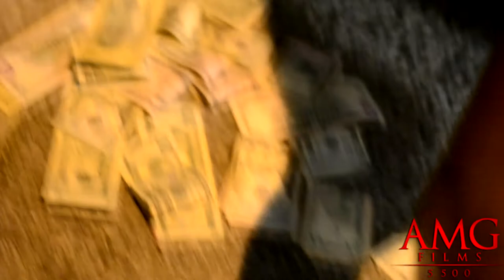C.O.B365 Tizie - Catch Up | Shot by @So_seTheGiant Of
Shot/Directed and Edited By Sose' The Giant Of AMGFilms5500
Follow on Instagram @AMGFilms5500 Follow On Twitter @_AMGFilms5500